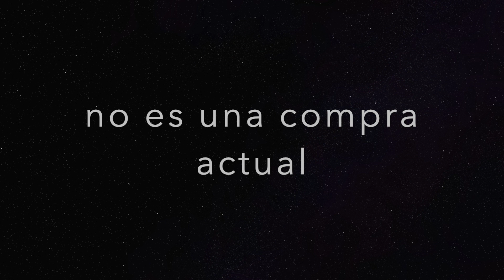BOTTEGA VENETA... UNBOXING FALLIDO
Hola a todos hoy les dejo Un UNBOXING DE ZAPATOS!!!  Un par de zapatos HERMOSOS pero que lamentablemente no me voy a quedar, se van de vuelta y les cuento porqué. No se lo pierdan